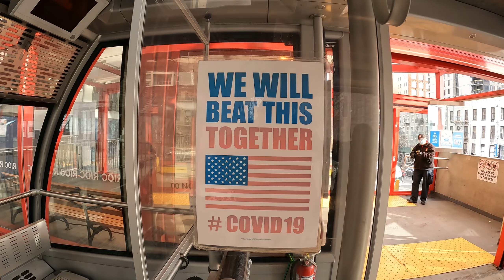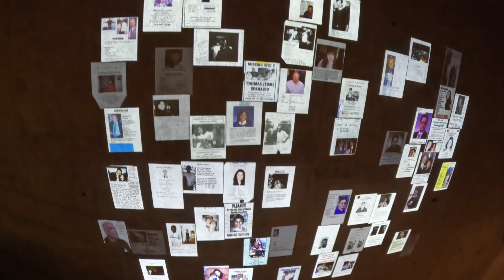Visite de Roosevelt Island en téléphérique, à New-York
Roosevelt Island est une île étroite, située sur l'East River à New York, entre  Manhattan et le Queens. Elle fut rebaptisée en l'honneur du président Franklin Delano Roosevelt en 1973.
J'ai rejoint l'ile en téléphérique, puis retour en ferry vers Wall Street.